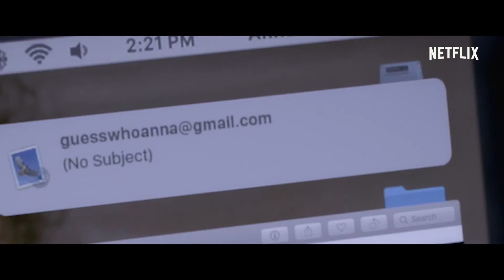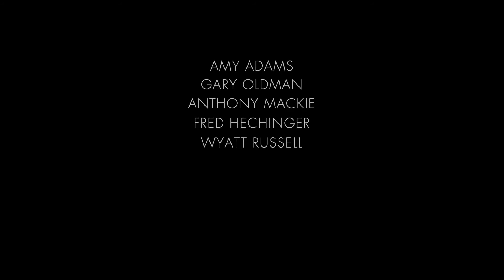La femme à la fenêtre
La femme à la fenêtre avec Amy Adams, Gary Oldman et Julianne Moore était prévu normalement au cinéma pour le 20 mai mais finalement il sortira sur Netflix le 14 mai 2021!  Bande-annonce vf